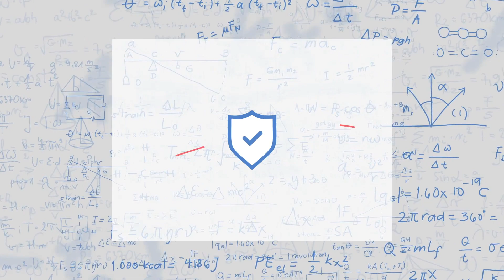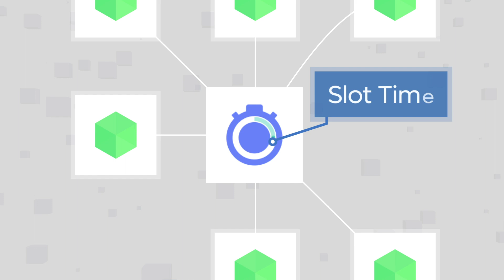Cardano 101 Course | Lesson 9: What is Ouroboros?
Welcome to the Cardano 101 Course! In this lesson, we'll learn about Cardano's Ouroboros Proof of Stake consensus mechanism.

💰 Start Staking Your ADA With Kaizen Stakepools
Delegate To
[KAIZN] Pool ID:
9679eaa0fa242a9cdae4b030e714b66c0119fc9b3f7564b8f03a5316

[KRSNA] Pool ID:
163cc36624d9332f6ae7770e8df8b8bad7e71711eb6c2ed7971c99d4

[KRONO] Pool ID:
ca4d7a55367b654e7159ae78f3dbe6fd0908c3a1bb236ce231b3a266

[KOBE] Pool ID:
ab8ab9d5d17b5cd57d2cae1d242baacc7964b5f300c8d347c99093e1

[ADA Handle]
$KaizenCrypto